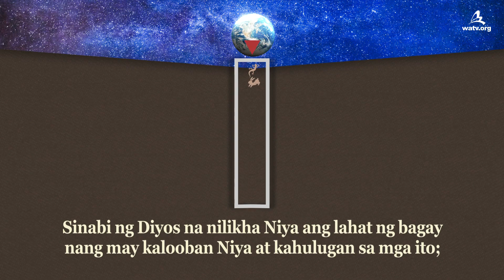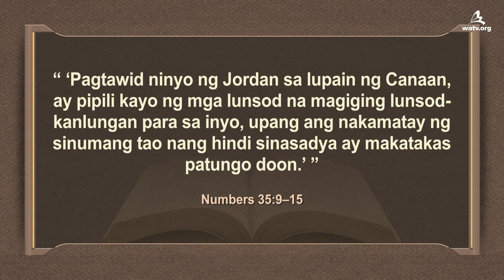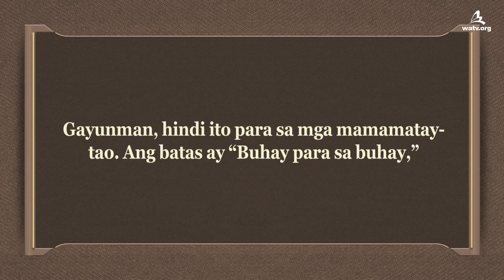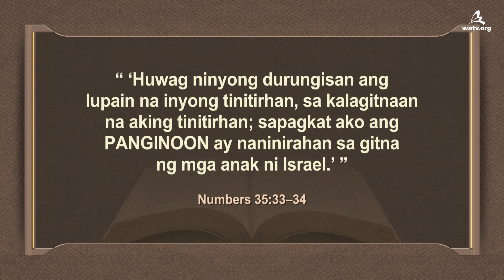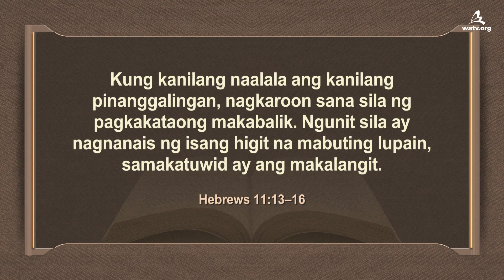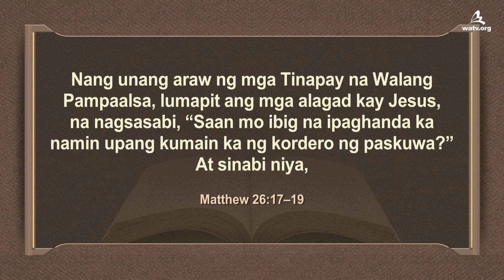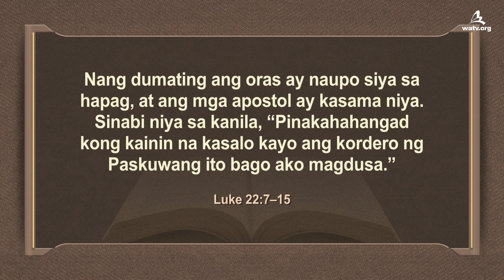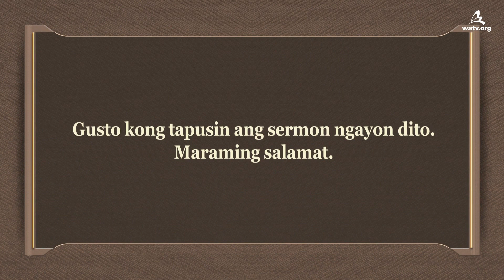Ang Espirituwal na Lunsod-Kanlungan at ang Lupa | Iglesya ng Diyos, Samahan ng Pandaigdigang Misyon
【Filipino】

Ipinapakita sa Atin ng Sistema ng Lunsod-kanlungan sa Lumang Tipan ang Kaugnayan sa Pagitan ng Mundo ng mga Anghel at ng Lupa
Sa pamamagitan ng sistema ng lunsod-kanlungan sa Lumang Tipan, prinotektahan ng Diyos ang mga nakapatay ng mga tao nang hindi sinasadya at pinahintulutan silang makabalik sa kani-kanilang sariling bayan tanging sa pamamagitan ng pagkamatay ng pinakapunong pari na binuhusan ng banal na langis. Hinahayag nito kung ano ang nangyayari sa di-nakikitang espirituwal na mundo at kung paano tayo makakatanggap ng kaligtasan.

Nagpakita si Cristo Ahnsahnghong Ayon sa Pagkapari ni Melchizedek sa Church of God
Ang lahat ng tao ay bumaba rito sa lupa — ang espirituwal na lunsod-kanlungan —  matapos magkasala sa langit, at makakabalik sila sa makalangit na bayan tanging sa pagtanggap ng kapatawaran ng mga kasalanan sa pamamagitan ng Paskuwa ng bagong tipan, na naglalaman ng mahalagang dugo ng Pinakapunong Pari na binuhusan ng banal na langis.

Hebrews 11:13–16
Ang lahat ng mga ito ay namatay sa pananampalataya … Kanilang ipinahayag na sila’y pawang mga dayuhan at manlalakbay sa ibabaw ng lupa, sapagkat ang mga nagsasabi ng gayong mga bagay ay nagpapakilalang sila ay naghahanap ng sariling bayan. Kung kanilang naalala ang kanilang pinanggalingan, nagkaroon sana sila ng pagkakataong makabalik. Ngunit sila ay nagnanais ng isang higit na mabuting lupain, samakatuwid ay ang makalangit